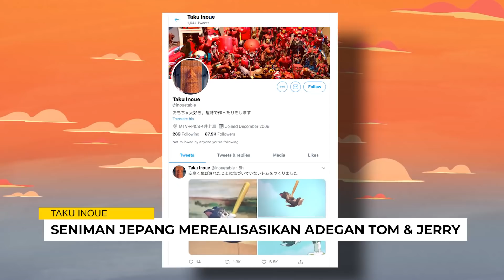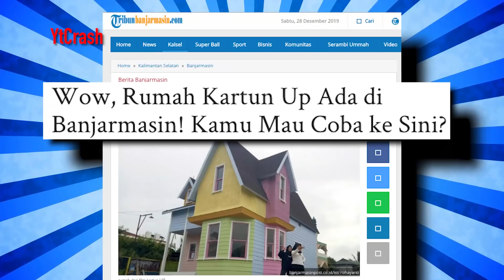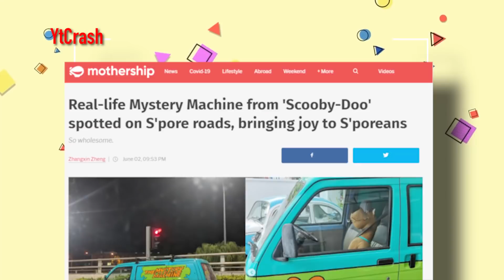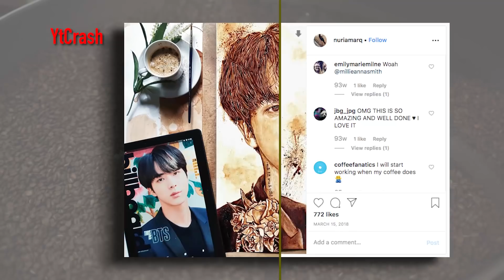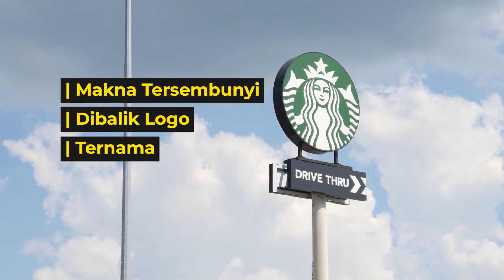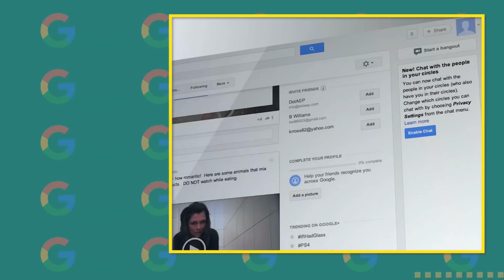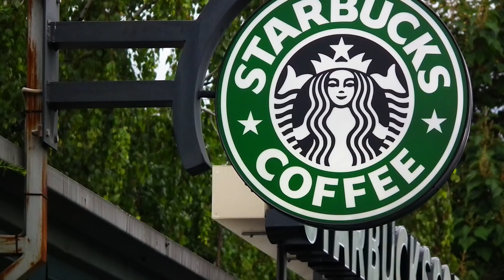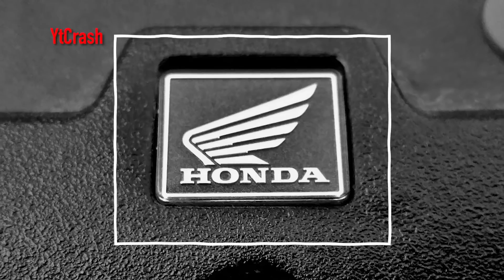GOKS BANGS.! Adegan² Mustahil Sekalipun dalam Kartun, Bisa Direalisasikan Oleh Seniman² ini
YtCrash - GOKS BANGS.! Adegan² Mustahil Sekalipun dalam Kartun, Bisa Direalisasikan Oleh Seniman² ini

3012-7A Hal yang Terinspirasi dari animasi - tom and jerry
2608-7E makna tersembunyi dibalik logo